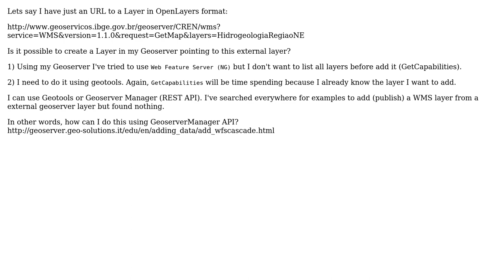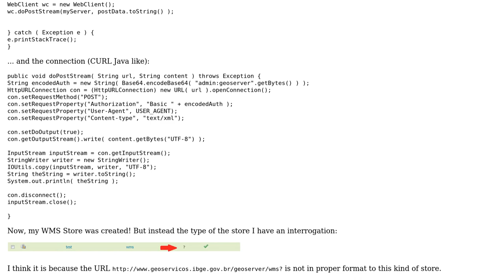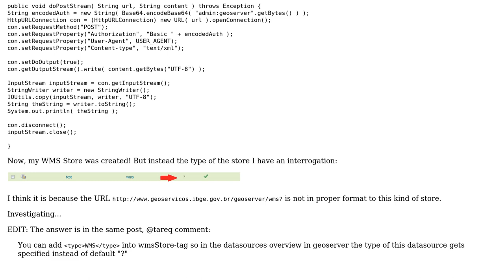GIS: Using Geotools or GeoserverManager to add a layer using just an URL (2 Solutions!!)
GIS: Using Geotools or GeoserverManager to add a layer using just an URL

With thanks & praise to God, and with thanks to the many people who have made this project possible! | Content (except music & images) licensed under CC BY-SA | Music | Images & others | With thanks to user Magno C user BradHards and the Stack Exchange Network Trademarks are property of their respective owners. You are responsible for your own actions.